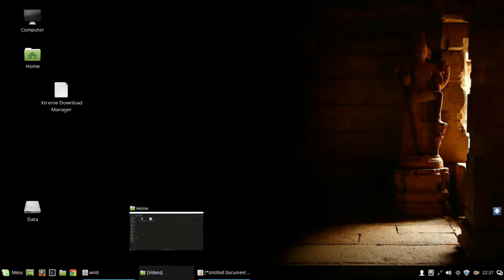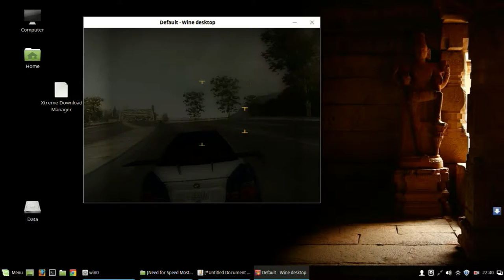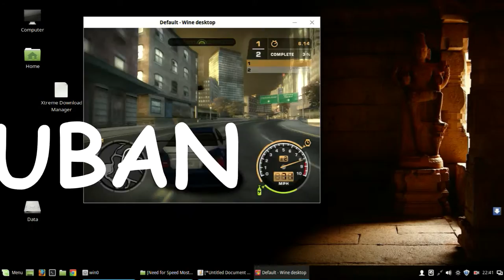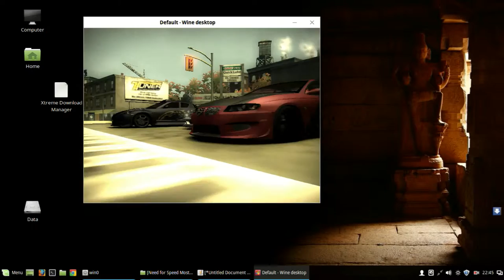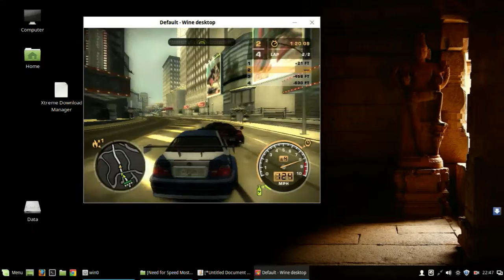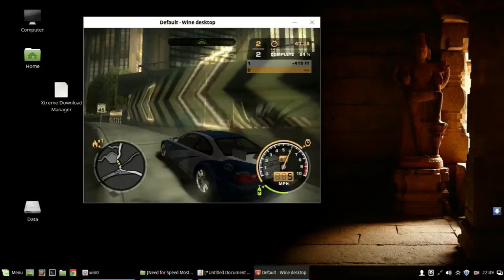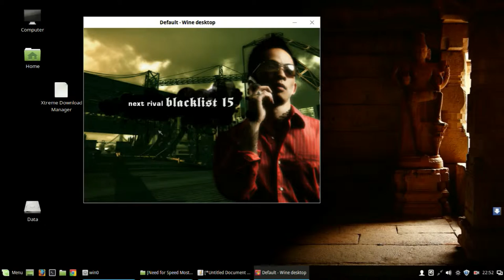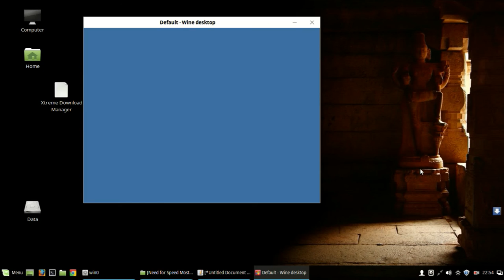CARA BERMAIN GAME NFS MOST WANTED DI LINUXMINT